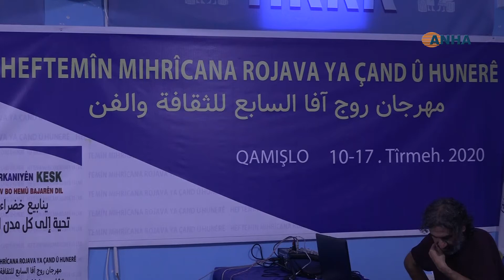​​​​​​​"الأدب الكردي مازال في مرحلة المخاض"